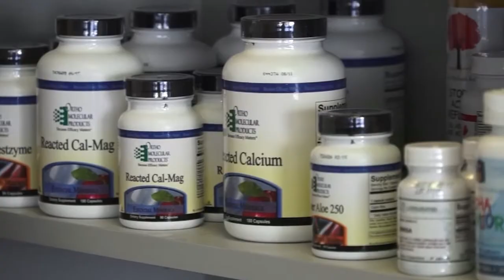Center For Physical Health Chiropractic Care